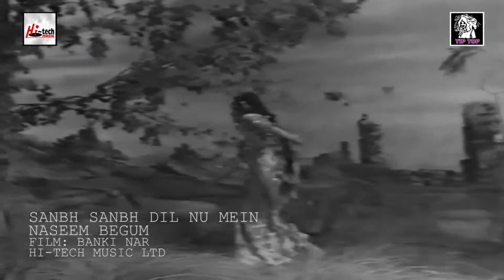سانبھ سانبھ دل نوں میں بڑا چر رکھیا... گلوکارہ... نسیم بیگم, .........شاعر... مصطفیٰ بٹ,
سانبھ سانبھ دل نوں میں بڑا چر رکھیا...
گلوکارہ... نسیم بیگم, .شاعر... مصطفیٰ بٹ,